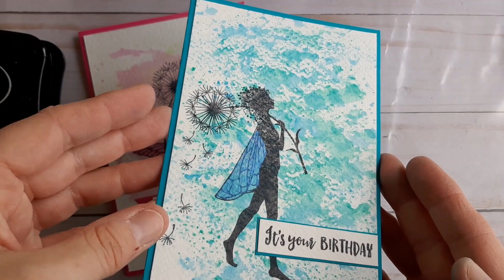Easy Watercolor Greeting Cards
One medium, two styles. So simple, you'll be splashing watercolor magic on your cards in a snap!

Supplies I'm using:
Artist's loft watercolor paper
Artist's loft watercolor pallet
Paint Brush